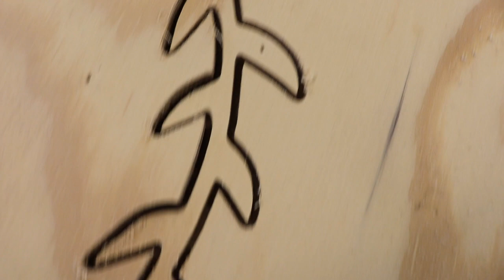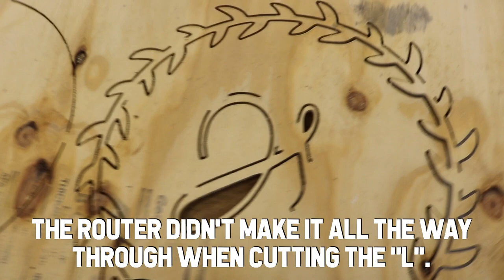Creating a Sign with the Maslow CNC and Rigid Router | Timelapse | DIY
This video is a timelapse of the Maslow CNC cutting a file generated from Easel by Inventables. Before getting my Maslow I wanted to see a video like this so now that I have one I figured I would make a video!

I have not mastered it yet so I run into speed bumps every now and then but overall, for the price, you cant beat it.